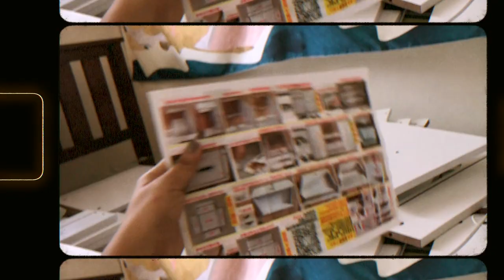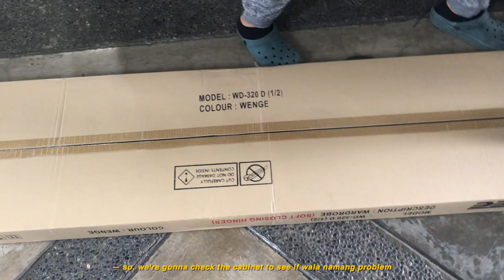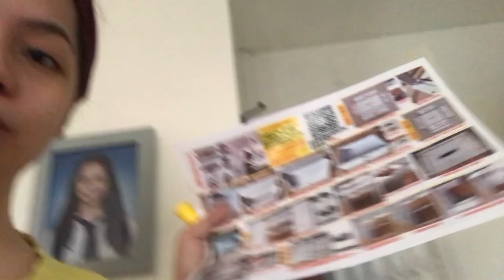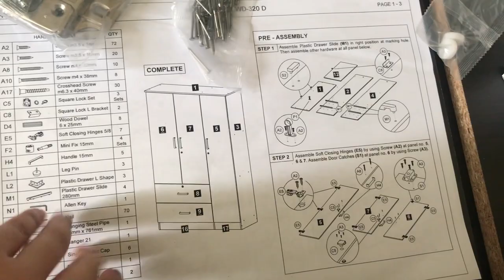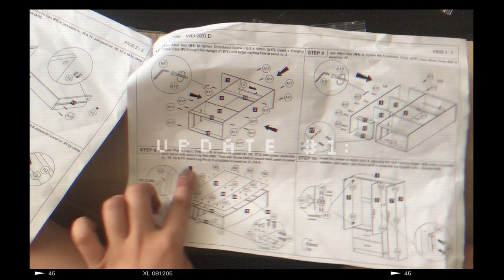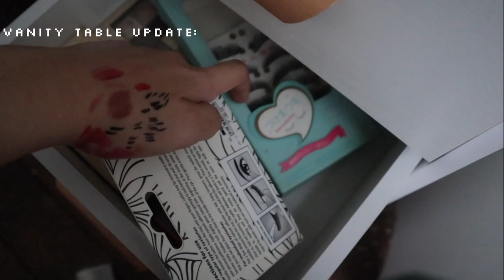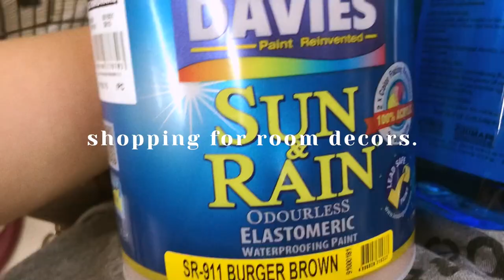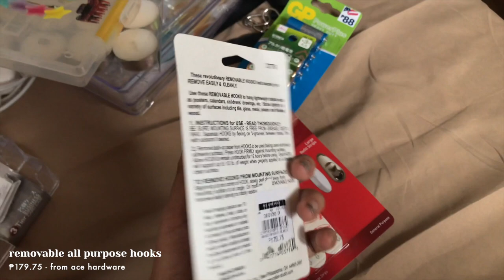EXTREME SMALL ROOM MAKEOVER PH + assembling new furniture, organizing and decorating | Ara Joyce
For the second episode of our room makeover series, I will be sharing you where I got my new furniture and how we assembled them accordingly. Likewise, I will be showing you as well how I decluttered my wardrobe and vanity table, where I got most of my organizers and how I decorated my room aesthetically. This series really means a lot to me because having my own space and being able to personally design it has been my dream ever since 💭🌻🤎 Hence, i'm very excited that i'm about to finish transforming my room into something more cozy while giving it some personal touch at the same time. I’ll see you on my next one!

Yours truly, Ara ♡

Music ♡
Get 1 month free of Thematic’s Premium Creator plan for a wide range of good music to any of your contents
(Licensed to YouTube by UMG (on behalf of FADER LABEL); AMRA, UMPI, Kobalt Music Publishing, and 7 Music Rights Societies)